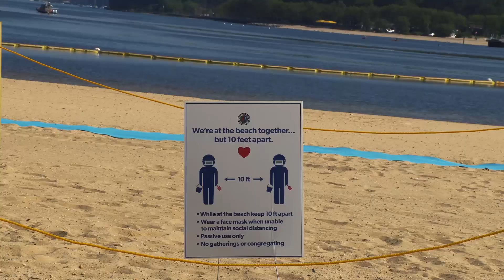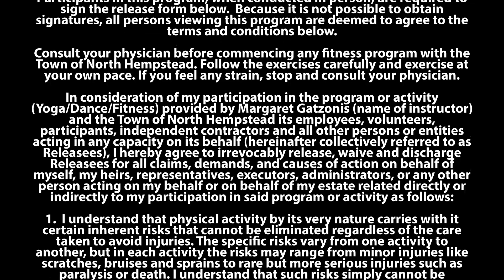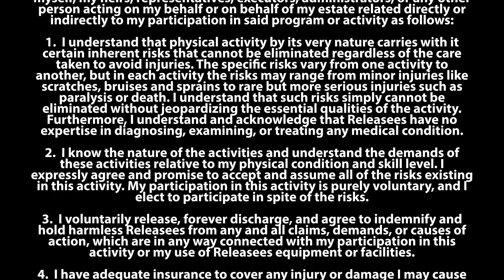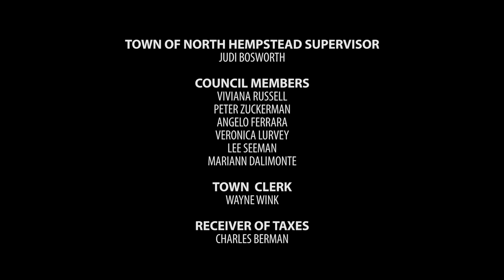Virtual FunDay Monday - July 20, 2020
Join us for our virtual FunDay Monday. Each Monday this summer, learn something new, enjoy some exercise and learn about FunDay Monday memories from over the years from the Town Board.